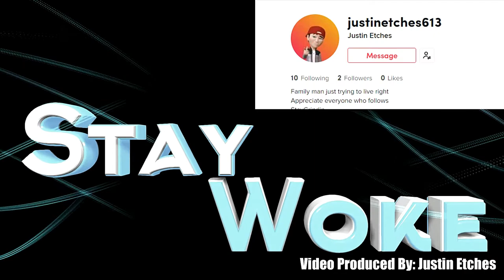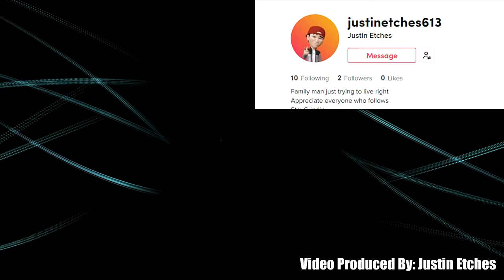Lethal Lyrics - Stay Woke .2022 ( Video Produced By Justin Etches)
Hit me up!
Shouts to justin etches for the video edit!

Still staying real over here.